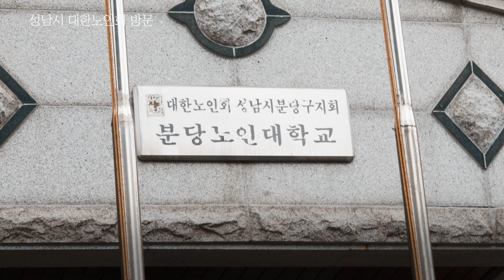성남시장 대한노인회 3개구 지회 인사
취임 후 처음으로 어르신들을 찾아뵈었습니다.
어르신들이 쌓아 오신 경륜과 지혜를 지역사회 발전과
통합을 위해 나누어주시길 당부드렸습니다.